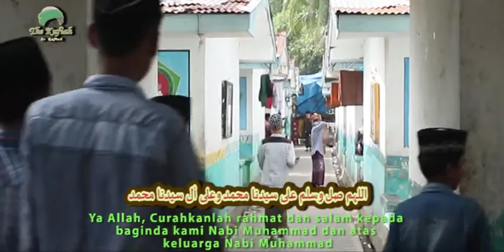La Ilaha Illa Allah/لَا إِلَهَ إِلَّاالله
ذكر ظهر عصر
رفقي نور رحمن
لَا إِلَهَ إِلَّاالله المَلِكُ الحَقُّ المُبِيْنُ
مُحَمَّدٌ رَسُوْلُ الله صَادِقُ الوَعْدِ الأَمِيْنُ
اللَّهُمَّ صَلِّ وَسَلِّمْ عَلَى سَيِّدِنَا مُحَمَّدٍ وَعَلَى أَلِ سَيَّدِنَا مُحَمَّدٍ